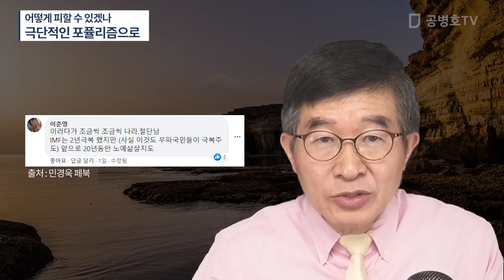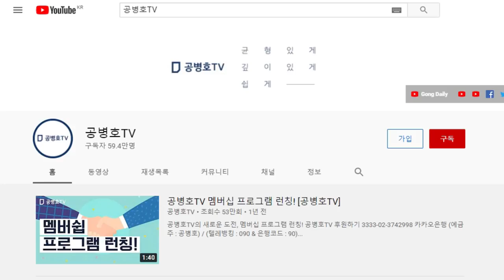어떻게 피할 수 있겠나 / 극단적인 포퓰리즘으로 [공병호TV]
Bitcoin : 3MTW849AkP2ftLeSK2teZHMmzLu7Z83s9U